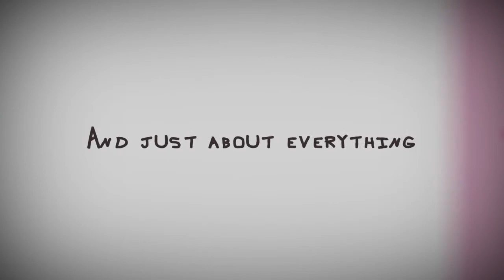I am an Idiot. - 26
I discuss all of the reasons I am an idiot.
Well, not all of them.
Some of them.
Yeah.